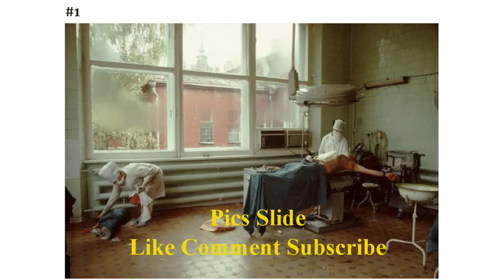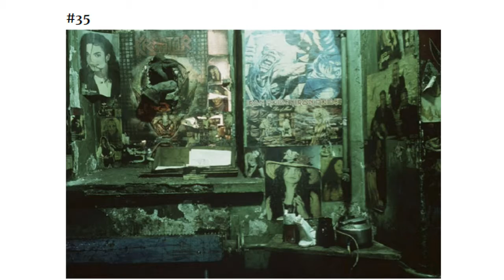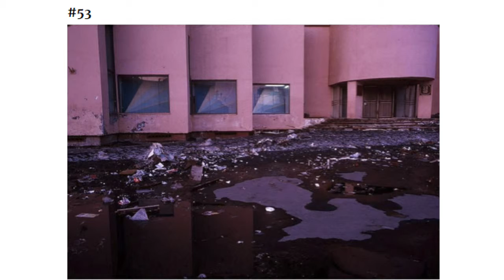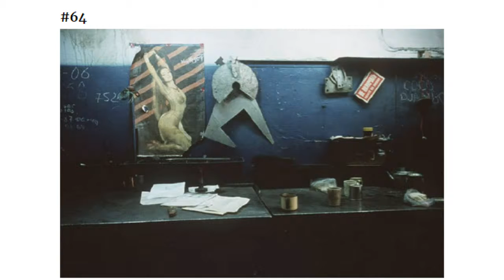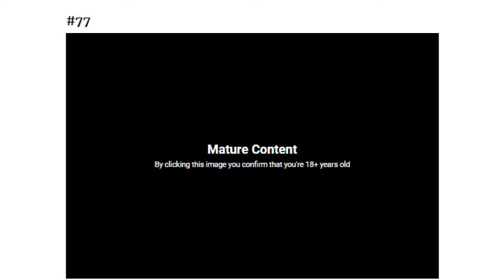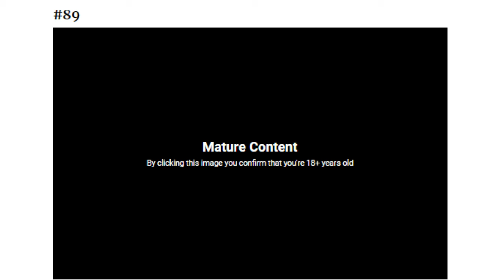89+ Rarely Seen Photos Show The Harsh Reality Of Russia In The 90’s, And Some Photos Might Shock You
New photo 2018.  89+ Rarely Seen Photos Show The Harsh Reality Of Russia In The 90’s, And Some Photos Might Shock You.Please help me to like,share and subscribe my channel.Thank you for your watching my all video.